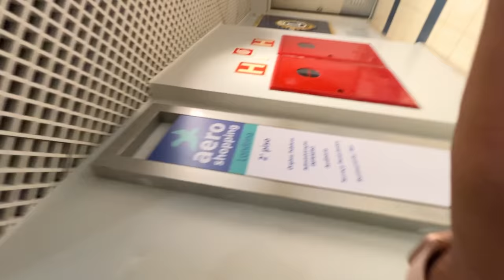PEGUEI MINHA IRMÃZINHA EO CRUSH NO FLAGRA !! * não tô acreditando *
Canal da Minha Irmã - @LeticiaRuiz

🚗 MEU CARROS:
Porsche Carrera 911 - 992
Saveiro Cross
Nissan - 350z - Drift
Chevrolet - Chevette

🐦 MEU PET
Calopsita - PirikiTube